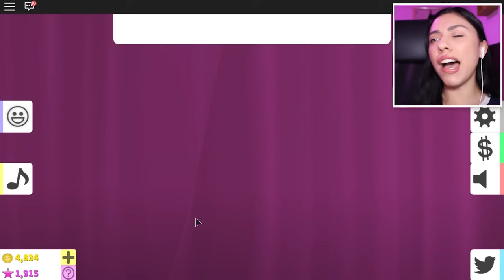MY SISTER COPIED MY OUTFIT & WON! - Roblox Roleplay - Fashion Famous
Roblox Roleplay - I invited my sister to fashion famous and she copied my outfit and won!! I can't believe my own sister copied my cute outfit! I'm never playing fashion famous with her again!

If you read this leave a comment saying ► Wow they stole her cute outfit!!